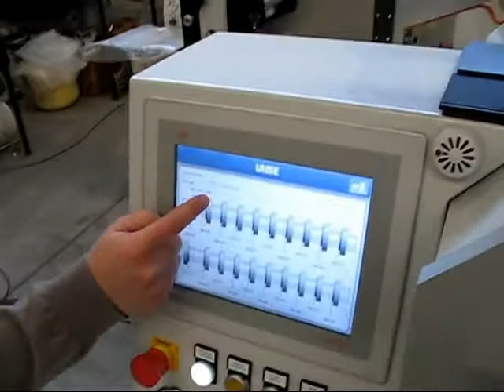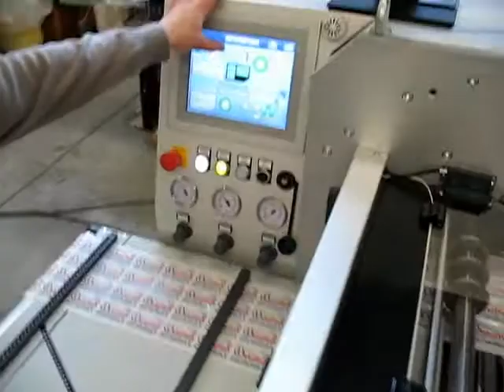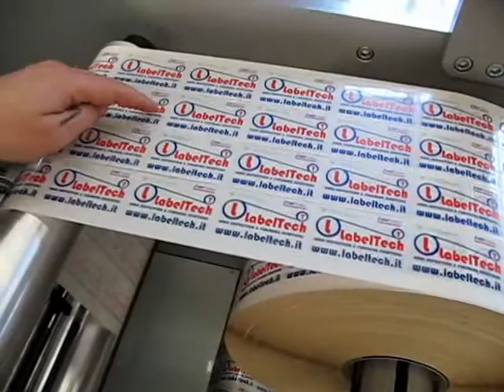Posizionamento lame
Labeltech IT450: posizionamento lame tramite il tool di calcolo e la riga metrica
11/03/2015